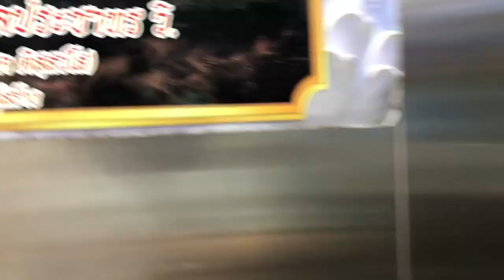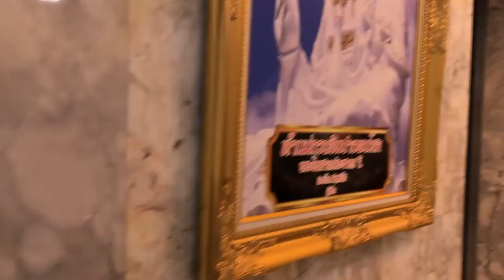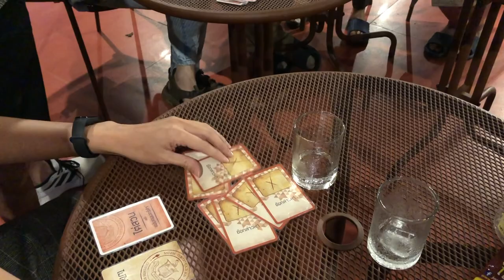EP10 เม้ามอยหอยสังข์ทริป Day2 ภูชี้ฟ้า มาลองเต๊อะ ร่องเสือเต้น ABONZO ห้วยปลากั้ง OXY Resort l VLOG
ทริปเชียงราย 3 วัน 3 คืน ของกลุ่มเม้ามอยหอยสังข์ ไปติดตามกันได้ ว่าเราจะพาไปเที่ยวไหนบ้าง
ภูชี้ฟ้า เป็นภูที่เดินทางไม่ลำบาก ทางไม่ชันมาก แค่ 15 นาทีก็เดินจากตีนภูไปยอดภูได้ กิจกรรมที่ทุกคนต้องทำที่ภูชี้ฟ้าคือการตื่นเช้ามาดูแสงแรกของวันกับวิวแบบพาโรนาม่าเต็มๆ ตา พร้อมทะเลหมอก กลุ่มเราก็ออกเดินทางจากแคมป์ภูชี้ฟ้าตอนตี 5 เพื่อเดินขึ้นไปให้ถึงยอดภูชี้ฟ้าก่อน 6 โมงเช้า วันนั้นหนาวมาก ลมแรงมาก และฝุ่น PM2.5 ก็หนามากเช่นกัน บอกได้คำเดียวว่า
“เห้อะไรเนี่ย555”
ฝุ่นหนาทำให้ทัศนวิสัยไม่ค่อยดี พระอาทิตย์ไม่สาดแสง ลมแรงและไม่มีความชื้น หมอกไม่ฟอร์มตัว ดีที่ตอนขาลงพอได้เห็นพระอาทิตย์บ้าง
มาลองเต๊อะ เป็นร้านอาหารเมืองที่อร่อยมากๆ ร้านนึงเลย ชอบความ welcome drink น้ำอัญชันใบเตยหอม หอมและเย็นชื่นใจมากมาย ร้านตกแต่งสไตล์ล้านนา บรรยากาศสบายๆ อาหารเหนือที่นี่จะเป็นแบบอาหารเหนือฟิวชั่น ร้านอยู่ที่เดียวกับขัวศิลปะจังหวัดเชียงราย ระหว่างรออาหารก็สามารถเดินไปชมศิลปะเพลินไปได้
วัดร่องเสือเต้น ไฮไลต์วัดนี้อยู่ที่พระอุโบสถสีน้ำเงินที่สร้างขึ้น ด้วยศิลปะแบบไทยประยุกต์ที่มีศิลปะที่มีความสวยงดงามแปลกตาจากฝีมือของ นายพุทธา  กาบแก้ว หรือ สล่านก ศิลปินท้องถิ่นชาวเชียงราย ซึ่งเคยเป็นลูกศิษย์ของ อ.เฉลิมชัย โฆษิตพิพัฒน์ เป็นศิลปะประยุกต์ที่เป็นเอกลักษณ์ใช้เฉดสีเป็นสีน้ำเงินฟ้าตัดกับสีทอง ลวดลายต่างๆ ที่พริ้วไหว โดยเฉพาะประติมากรรมบันไดพญานาคที่ใช้เฉดสีเดียวกันนั้นมีความชดช้อยและลวดลายแตกต่างจากประติมากรรมทั่วไปอย่างเห็นได้ชัด
ABONZOcoffee จุดเด่นของร้านเลยคือ นางปลูกกาแฟเอง คั่วเอง บดเอง ดูแลเองทุกขั้นตอน ซึ่งใช้กาแฟพันธุ์อราบิก้าปลูกบนดอยช้าง
เมนูซิกเนเจอร์คือ ABONZO Signature, กาแฟ+กับชาพีช รสชาติออกเปรี้ยวแต่ดื่มแล้วสดชื่นมาก เมนูกาแฟดีทุกเมนู
บรรยากาศในร้านจะเป็นปูนเปลือย สไตล์ลอฟท์ เข้ากับที่นั่งสีดำสนิท ทำให้ดูสวย หากใครอยากไปถ่ายรูปแนะนำถ้าใส่สีขาว หรือสไตล์มินิมอลก็ได้ ถ่ายแล้วจะขึ้นกล้องมากเลย มีมุมถ่ายรูปหลายมุม จะมาคนเดียว สองคนหรือกลุ่มก็ได้หมด
วัดห้วยปลากั้ง วัดเจ้าแม่กวนอิมขนาดใหญ่ที่สุดในประเทศไทยมีความสูงประมาณ 79 เมตร เทียบเท่ากับตึกสูง 25-26 ชั้น อากาศร้อนมาก ถ้าให้ดีควรมาตอนเย็น วัดจะเปิดไฟ สวยมากมาย องค์เจ้าแม่กวนอิมมีลิฟต์ (20 บาท) สามารถขึ้นไปดูวิวได้บนความสูงประมาณชั้นที่ 25 เดินไปที่จุดชมวิว จะไปอยู่ที่ดวงตาของเจ้าแม่กวนอิม มองเห็นทิวทัศน์ของเชียงราย และยังเห็นตรงประตูมังกรทางเข้าวัด ด้านหน้าองค์เจ้าแม่กวนอิมใหญ่พอดี เป็นอีกหนึ่งมุมไฮไลท์ที่ห้ามพลาดมาชม
อีก 2 จุดที่สามารถไปถ่ายรูปได้คือ พบโชคธรรมเจดีย์และพระอุโบสถขาว
ไร่อิงจันทร์ ร้านอาหารบรรยากาศดี เพราะล้อมรอบด้วยสระน้ำและด้านหลังเป็นภูเขา จุดเด่นของที่นี้คือผักสดๆ ที่ปลูกเองภายในไร่ด้วยวิธีธรรมชาติของเกษตรกรปราศจากสารพิษ เป็นผัก Organic อาหารที่นี่จะเป็นสไตล์ไทยฟิวชั่น ที่สั่งมาก็อร่อยทุกเมนูเลย
OXY Resort ที่พักสไตล์ modern barn เกิดจากแรงบันดาลใจที่ไม่เหมือนใคร ด้วยบ้านพัก 2 แบบที่มีสไตล์โดดเด่นอย่างมีเอกลักษณ์กับกระจกชมวิวเต็มบานทำให้ดูโปร่งโล่งสบาย ถ่ายรูปและเก็บความทรงจำได้ในทุกมุมมอง เหมาะกับมาเป็นคู่ ครอบครัวหรือกลุ่มเพื่อนก็ได้
Board game SALEM เกมล่าแม่มดที่เหมาะกับกลุ่มเรามาก เพราะสามารถเล่นได้ถึงหลายคน (วันนั้นเล่นกัน 10 คน) คล้ายเกมแววูฟ หรือเกมล่าหมาป่า ใครไม่เคยลอง อยากให้ลองดู แล้วจะรู้ว่าความตอแหลเป็นยังไง 5555
เม้ามอยหอยสังข์: เป็นการรวมกลุ่มเพื่อนสมัยปริญญาตรี ซึ่งปกติกลุ่มเราไปเที่ยวกันทุกปี ทั้งในและต่างประเทศ จำนวนคนจะเพิ่มขึ้นหรือลดลงบ้าง แล้วแต่ว่าปีไหนใครโสด ใครไม่โสด 555